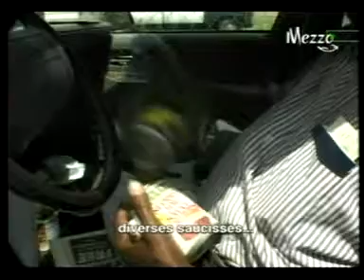Big Lucky Carter´s Car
THIS IS THE BLUES. Memphis 2000 from the France documentary "Le Blues du Survivant"